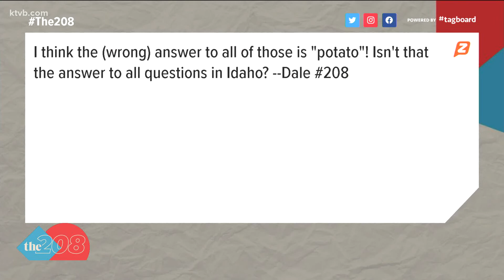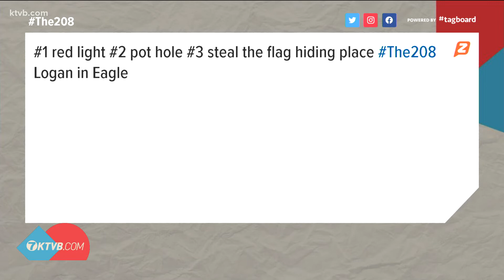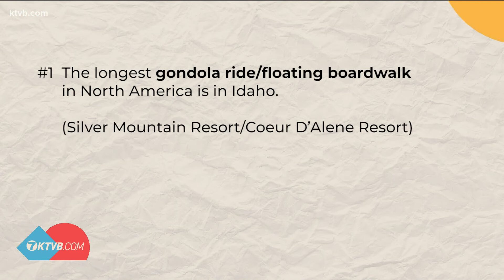2/08 Day: Testing viewers' knowledge on the Gem State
To celebrate KTVB's self-proclaimed holiday - 2/08 Day - the 208 asked viewers to fill in the blank and play three truths and a lie about Idaho fast facts.